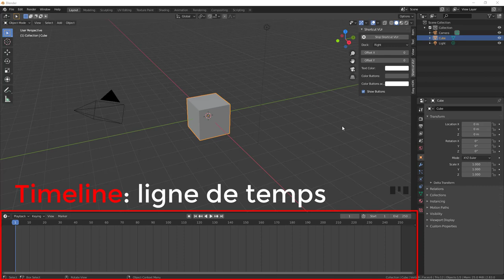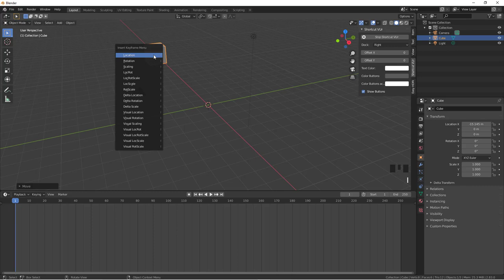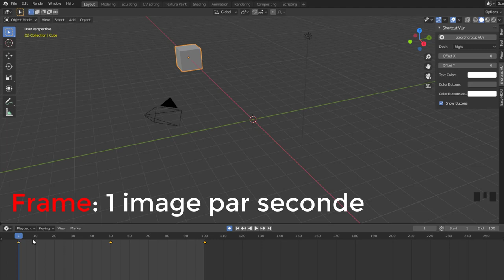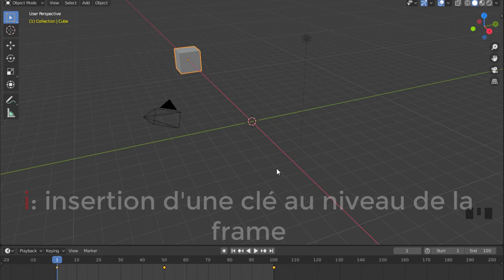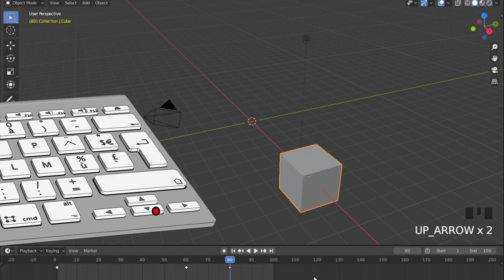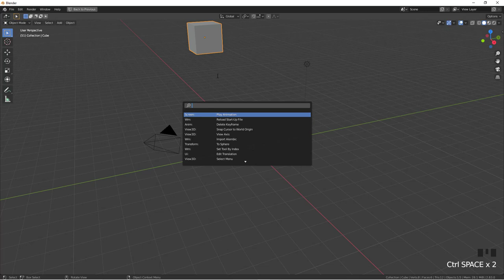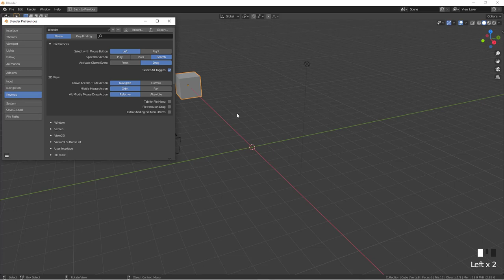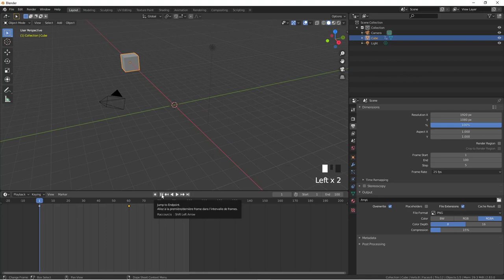Blender 2.8 Animation - 01 - Timeline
Sur cette vidéo, on va se pencher suer les base de la Timeline dont j'ai très souvent utilisé celle-ci, nous verrons plus tard les paramètres avancées.